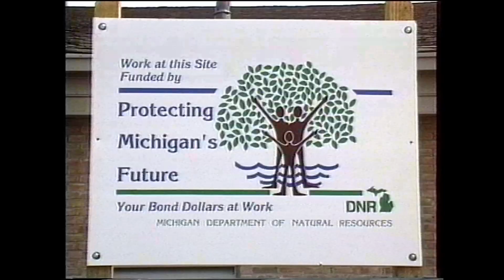Mahany Meininger grand opening. 1993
Step back in time and take a look at the Grand opening of Royal Oak's Mahany/Meininger Senior Community Center.